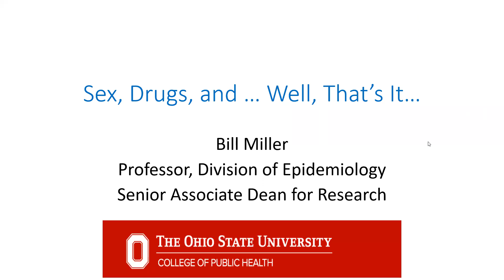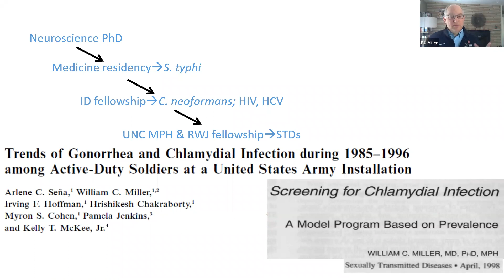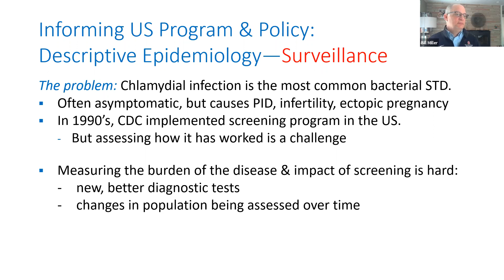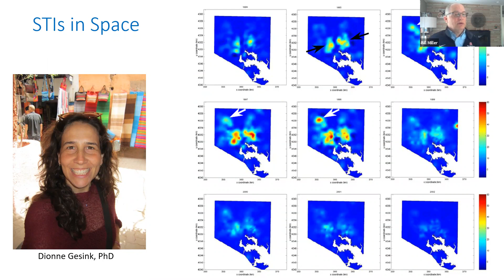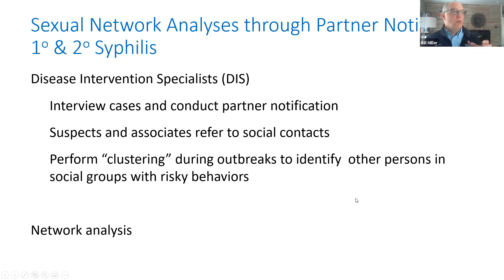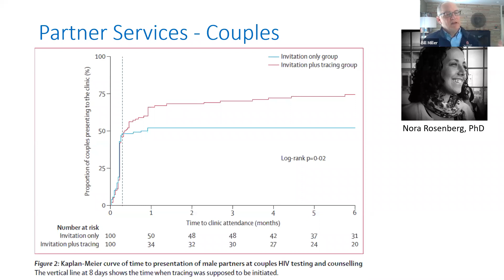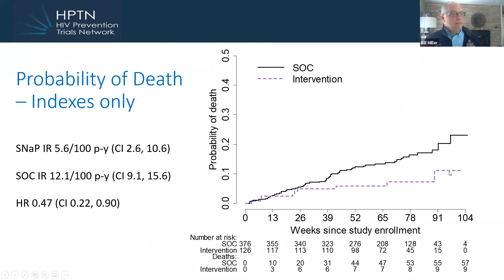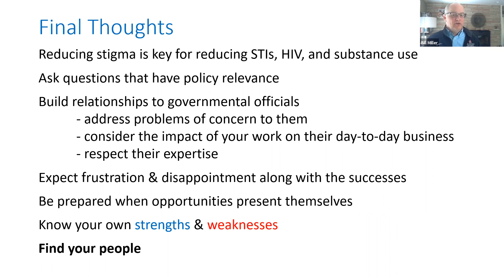EpiCH Webinar - Sex, Drugs, and Well...That's It.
Presented by William Miller, MD, PhD, MPH
Senior Associate Dean for Research
Professor, Division of Epidemiology

Epidemiologists seek to improve the public’s health through our efforts to understand disease in populations. Sometimes we seek causal relationships to understand why disease occurs; other times we may describe patterns of disease for surveillance or to target interventions. Regardless of the type of epidemiology we do, we often want our work to lead to policy change. I will share the work of my students, my colleagues, and me over the past 25 years in the fields of sexually transmitted infections, HIV infection, and substance use, highlighting work that has led to policy changes or simply different ways of thinking about problems. Along the way, I will also share some lessons learned in a career filled with serendipity and unexpected turns.